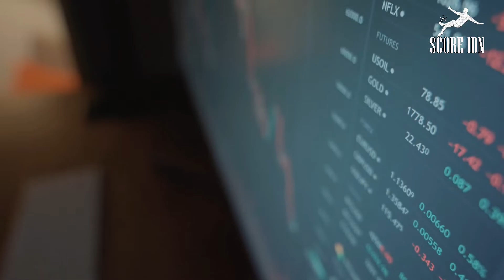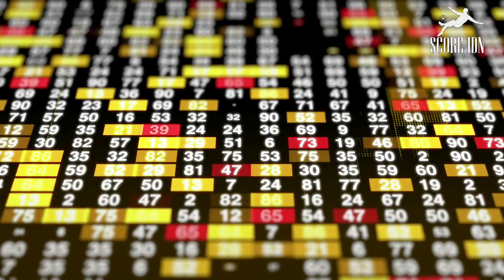PSG SUDAH GIL4 !!! KONTRAK MBAPPE DI PSG SETINGGI LANGIT!!! 😱😱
Terjawab sudah masadepan Kylian Mbappe dalam menjalani karirnya di dunia sepak bola,
Setelah di gembor-gemborkan akan hijrah ke publik santiago bernabeu, dengan persentase 99%.
Ternyata Mbappe memilih untuk tetap bertahan di Paris Saint Germain,
Apa alasan Mbappe tetap bertahan di PSG??
Berikut SCORE IDN telah merangkumnya hanya untuk antum-antum teecinta... URAAAA..!!

Terimakasih..
Enjoooyy !!